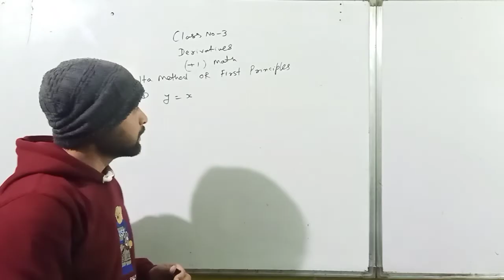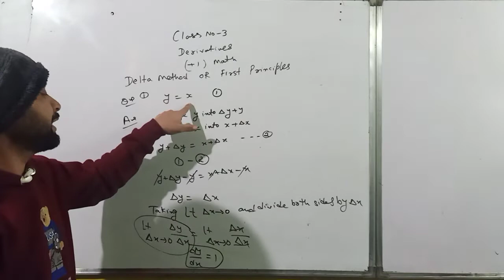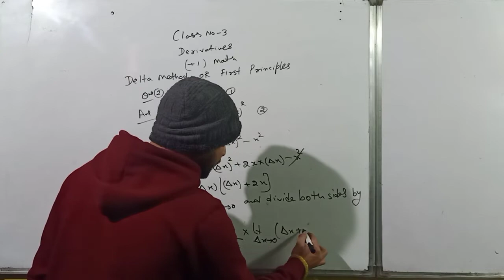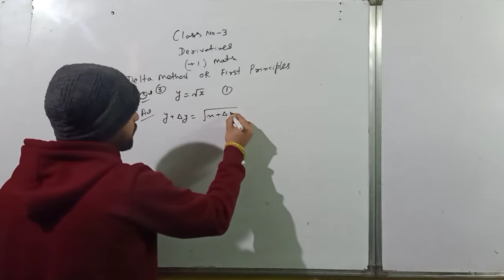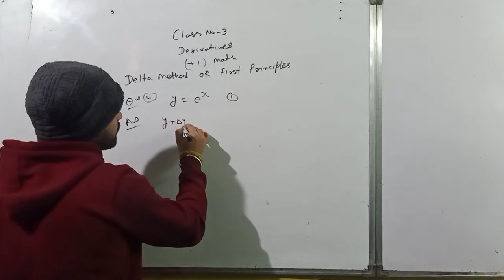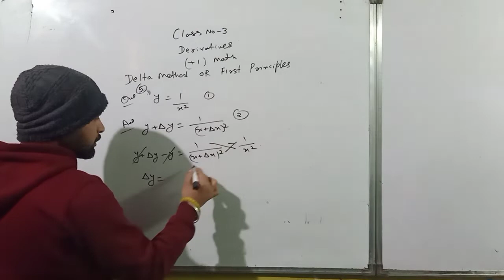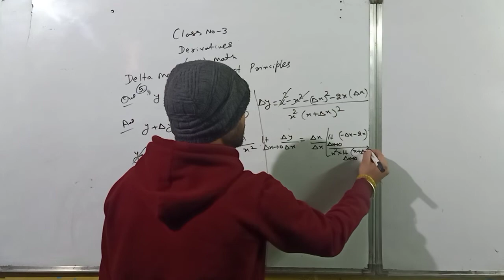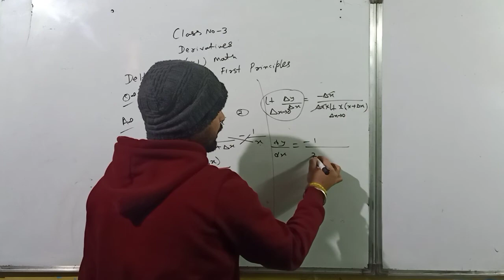Class No 3 -- Derivatives Of +1 Class,Delta Method Or First Principles Method.maths mathstricks .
In this video students know about different types of questions of derivatives.